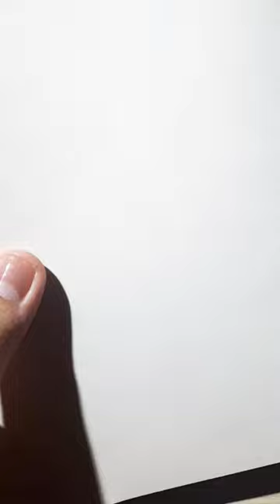30 minute ballpoint pen drawing